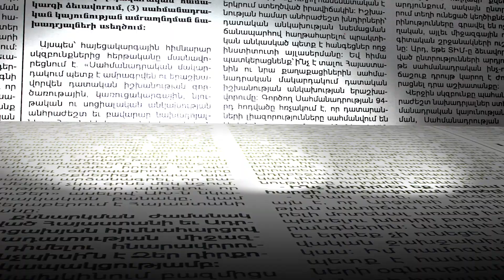Դժվարանում եմ պլաններ կազմել, զբաղված եմ բիզնեսով. Օլյա Հակոբյան